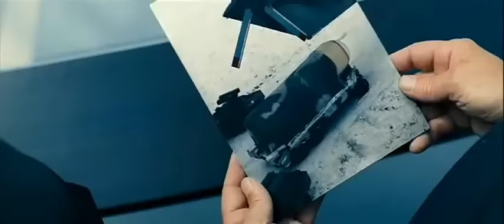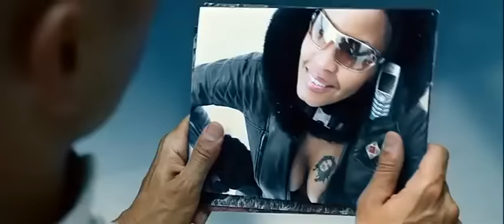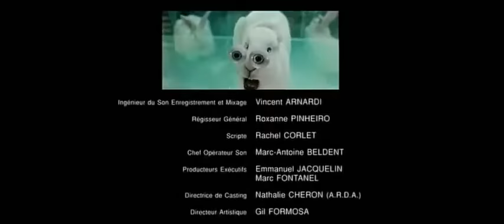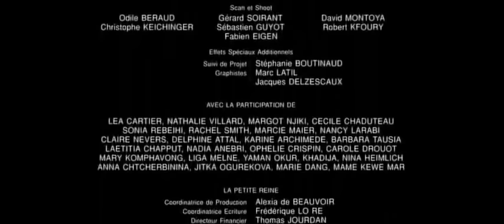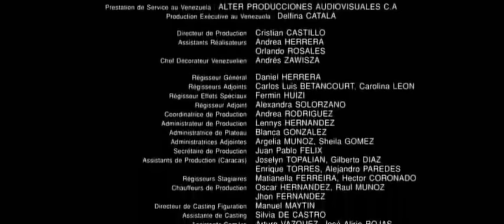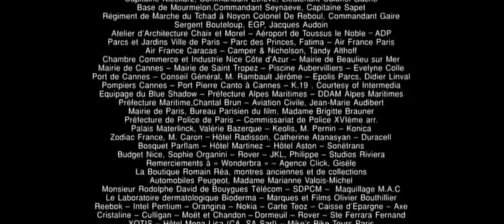Meilleur film comédie 2022: Agent double zero| comédie hystérie | fou rire| avec Éric et Ramzy